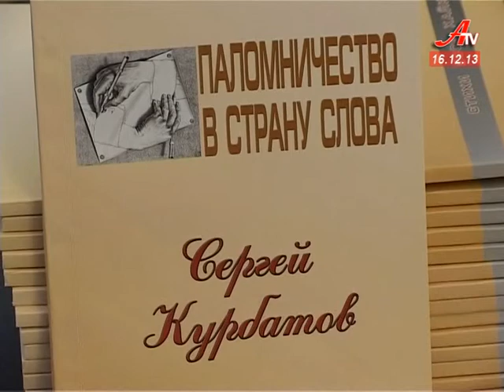Сергій Курбатов презентував у Сумах книгу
Сергій Курбатов презентував у Сумах книгу під назвою «Паломничество в страну слова». До збірки увійшли хайку та есе. У своїх творах  письменник торкається тем часу, творчості, натхнення і таємниць мови. Автор запевняє, книга буде цікавою для поціновувачів як російської так і української поезії.